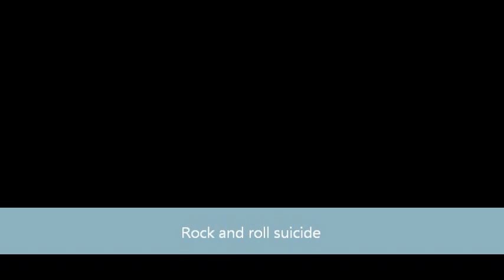David Bowie Rock and roll suicide subtitulado al español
Rock and roll suicide subtitulada
David Bowie